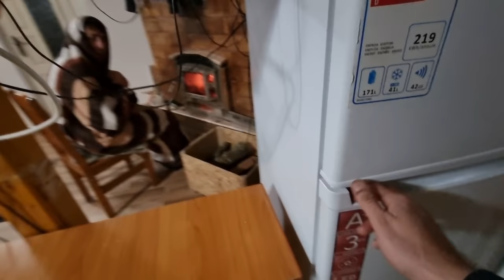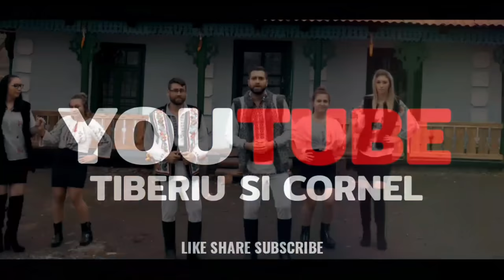Am intrat in cabana, Cornel si-a pus hainele la uscat pe soba !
Urmariti episod nou: Am intrat in cabana, Cornel si-a pus hainele la uscat pe soba ! ⚡ Tiberiu si Cornel
Această serie de episoade sunt făcute pentru distracția voastră... vă rugăm sa o tratați ca atare!